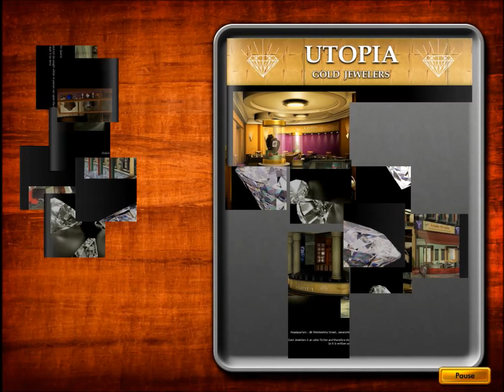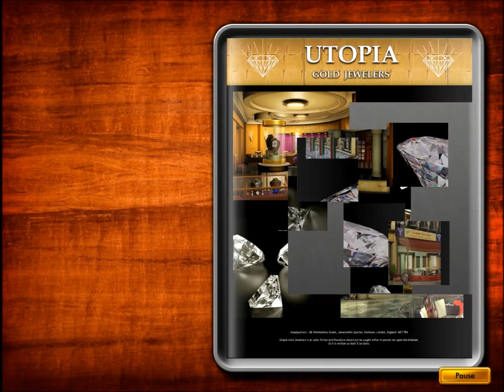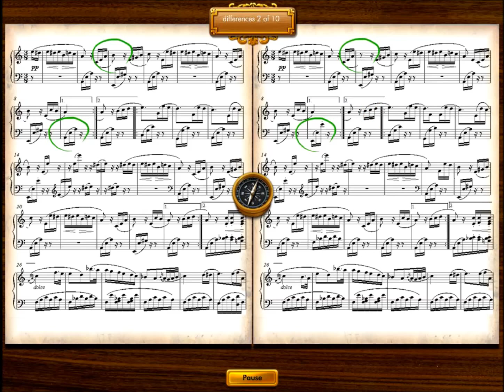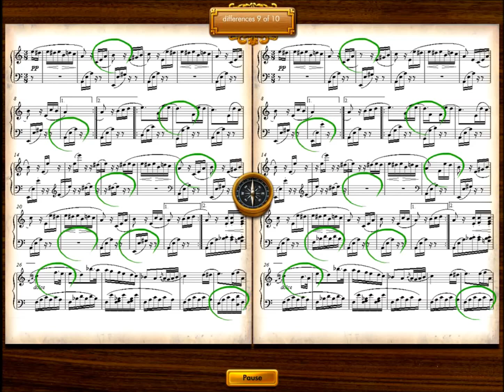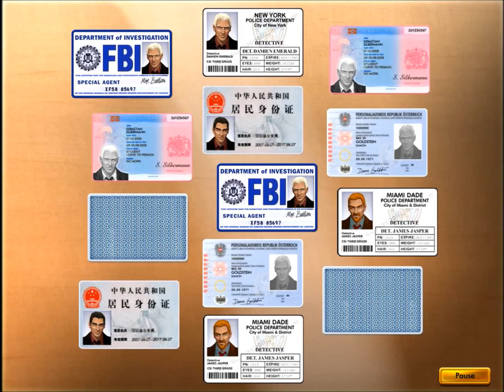Cruise Clues: Caribbean Adventure プレイ動画(短縮Ver.)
Cruise Clues: Caribbean Adventureのプレイ動画(短縮Ver.)です。
全編英語です。
F.B.I捜査官のアンジェリーナの助手としてカリビアン・クルーズに出かけよう！
クルーズの中で探し物をしたりパズルを解いたりして宝石泥棒の犯人を捕まえよう。